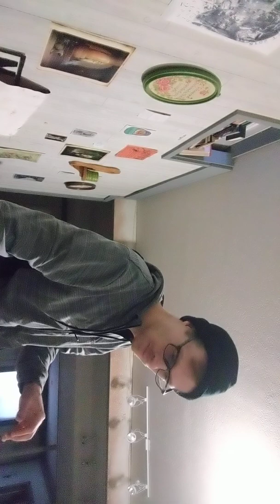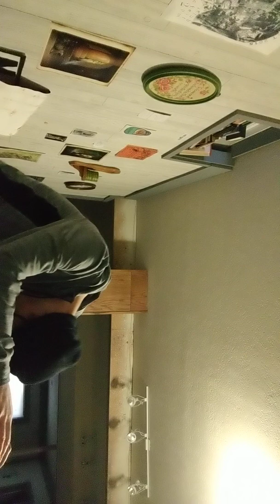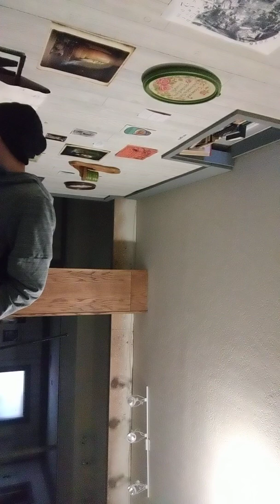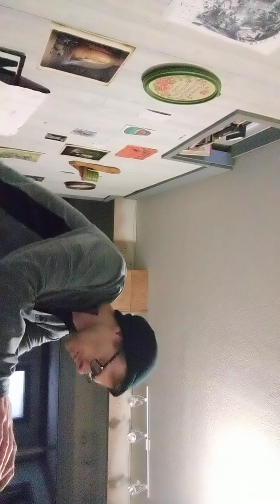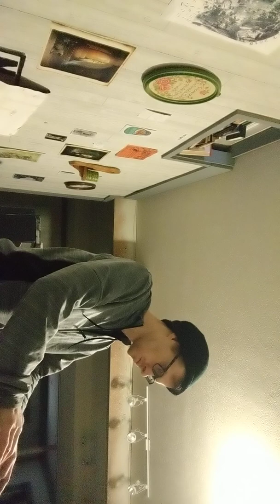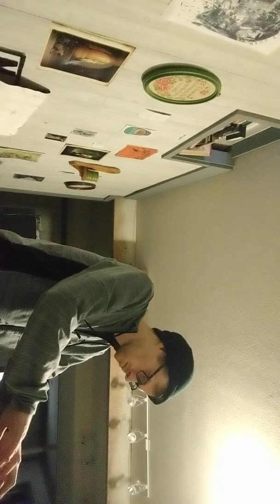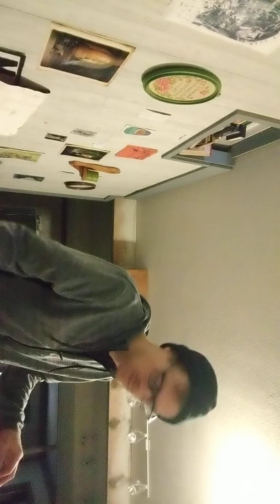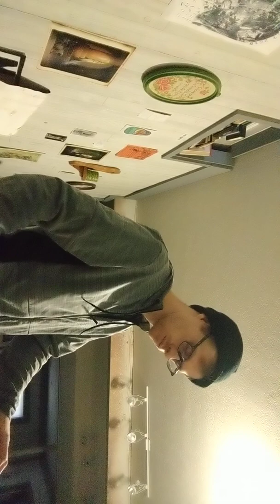Kitten Caboodle 1/13/19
Matt plays drums electronics and KOBA plays MOOG